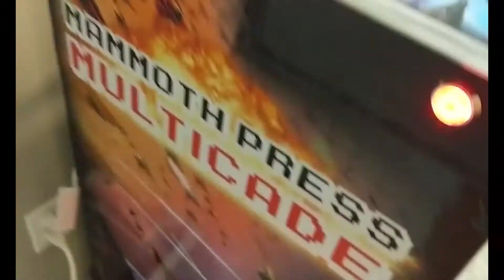Mammoth Multicade Custom Arcade Gaming | Super Baseball 2020 Playthrough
Today on the Mammoth Multicade custom arcade gaming machine, I do a full playthrough of Super Baseball 2020 the arcade game. In this video I reflect on the vision of Super Baseball 2020 and how it compares to the reality of baseball today.